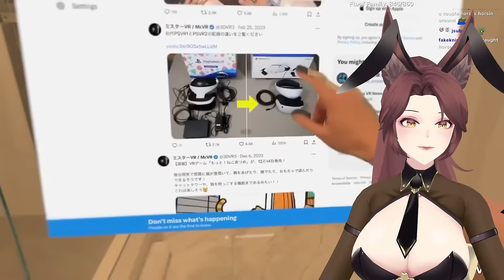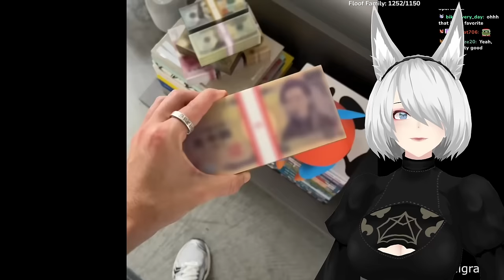Pass Go and Collect $200 | Saeko Reacts To Daily Dose Of Internet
Check out the clips channel here!:  @SaekoClips